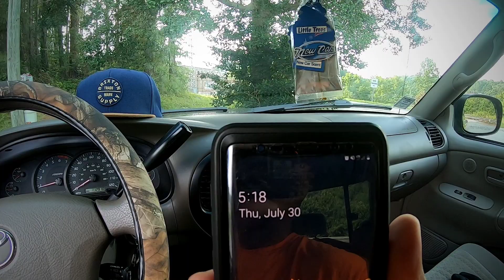7/30/20 white bass are back at oxford dam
LahuFamily Outdoors